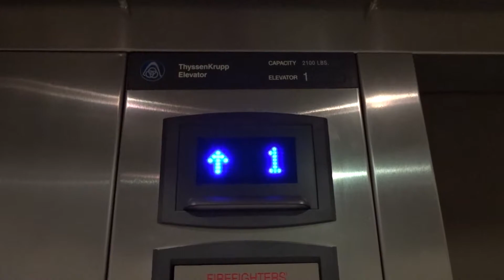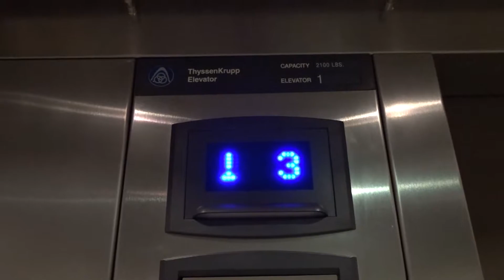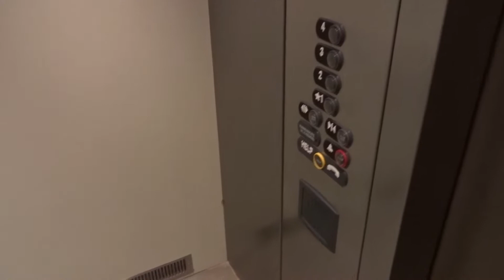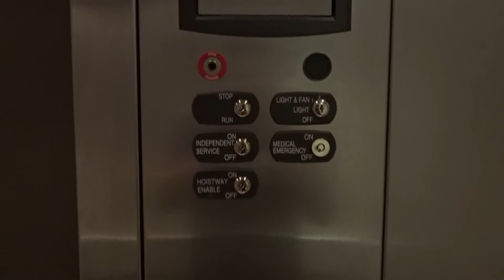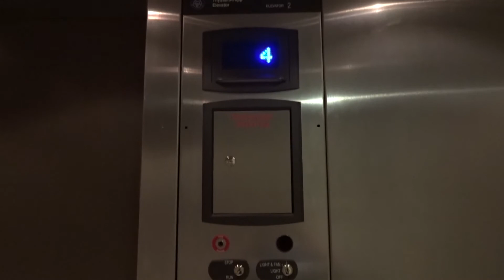ThyssenKrupp Signa4 Hydraulic Elevators @ Holiday Inn Express (North), Phoenix, AZ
Installed 2013.  These are extremely nice!  They also run excellent.